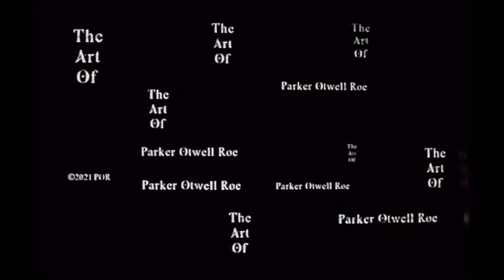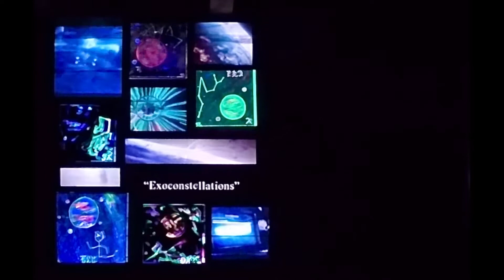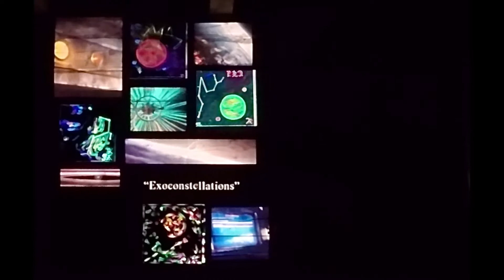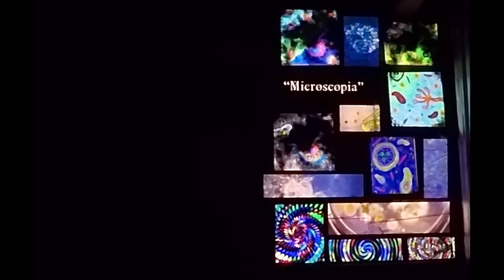Good Times With Great Art - Parker Otwell Roe - Part Two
Hey hey everyone!!!  More fun with Art, you guys!  This time, some more of my Art for you...and some more of my Music, too!!  This one focuses one the altered reality of my "Exoconstellation" and "Microscopia" Series and some new music ("Two Space") to accompany.  I truly hope you enjoy this look at Art through technological alteration and merrymaking.  Cheers!!!

In Music,
-POR